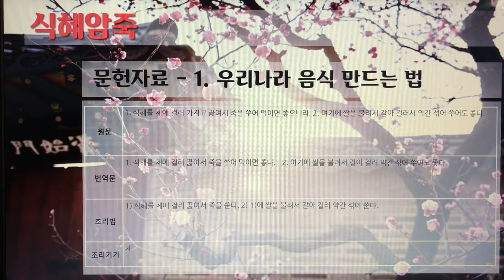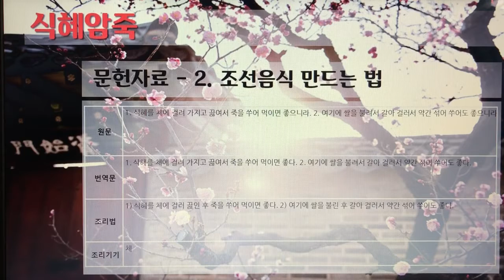[촬영] 한국의 전통죽(Korea Traditional Porridge) - 146. 식혜암죽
1개 레시피를 1개 영상으로 만들었습니다.